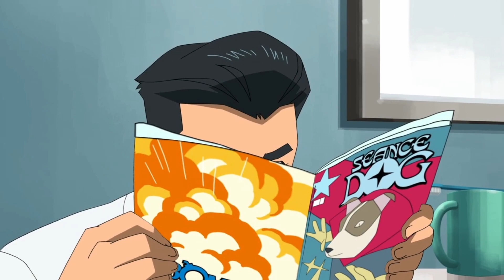How Animation Enhanced Invincible | An Invincible Video Essay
This week's episode of Tears In Rain takes a look at how animation enhanced the popular show INVINCIBLE.